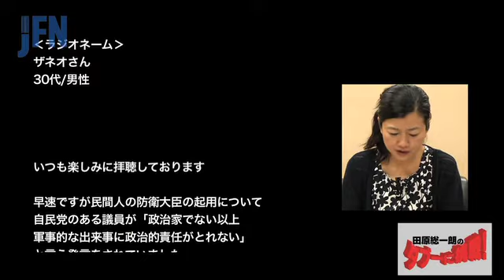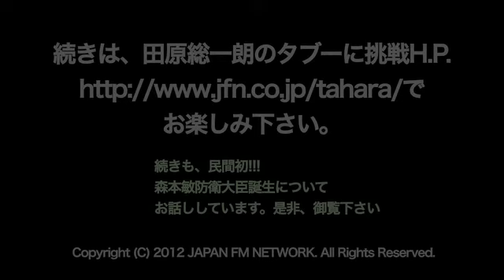OWJ 2012.06.08放送 「野田第２次改造内閣」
「タブーに挑戦！」野田首相は４日、内閣改造を行いました。今回の内閣改造での新大臣、とりわけ防衛大臣についての報道が多いなか、今回の問題は実は幹事長が交代しなかったことだとおっしゃる田原さん。詳しく伺います。
またギリシャ危機と株価についてや生活保護問題についての質問にも答えていただきます。

※番組では質問のメールをお待ちしています。
政治・経済にかかわらず、身近なちょっとした疑問や相談など田原さんに聞いてみたいことがある方はぜひお寄せください。
ホームページ右上にある「ＣＯＮＴＡＣＴ」をクリックするとメールの送信フォームが開きます。